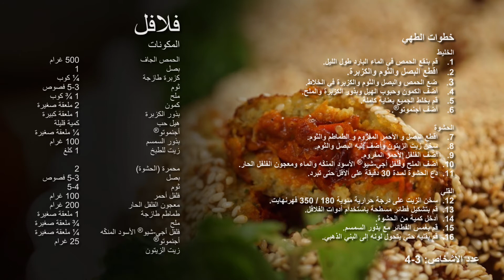FALAFEL (فلافل)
فاجئي عائلتك واصدقائك بتقديم طبق المحمرة مع الفلافل! الوصفة الكاملة تجديها على موقعنا الالكتروني او على صفحتنا على يوتيوب مع باقي وصفاتنا الشهية.

Surprise your family and friends with this Mohamra filling Falafel! Find this recipe on our website or visit our YouTube page for more mouthwatering videos